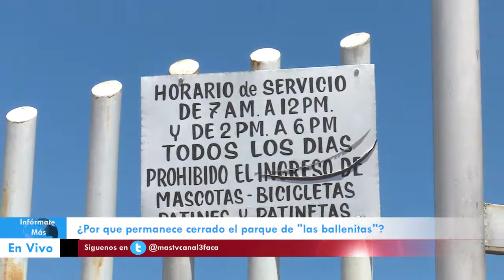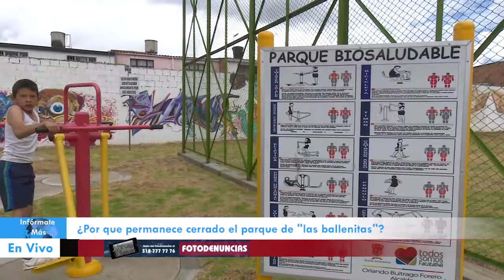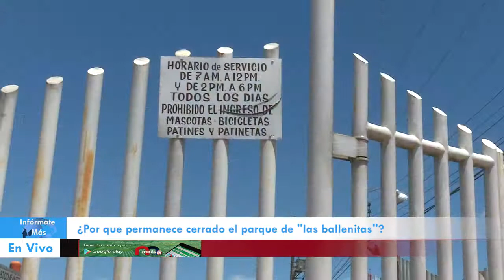¿Por que permanece cerrado el parque de "las Ballenitas"?